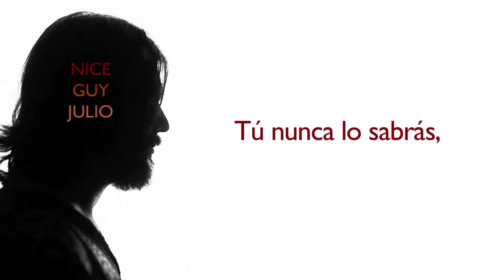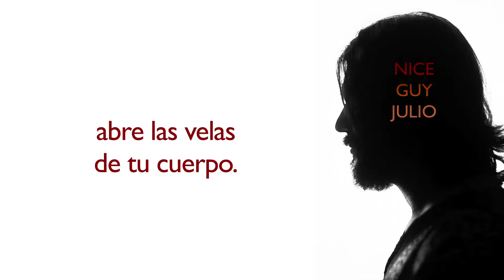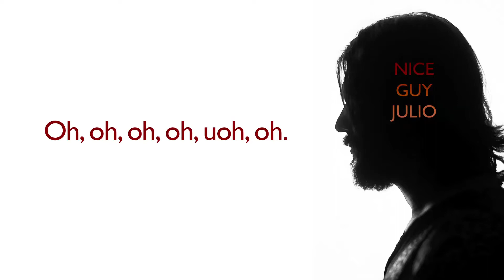Navega Hasta Mí (Letra) - El Buen Julio (Banda Sonora)/Yesler Cruz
BLUE TALISMAN
Navega Hasta Mí

Compositor: Yesler Cruz (Antes Yesler de la Cruz)
Producción Musical: Dejavú World Music
Album: Blue Talisman
Cortesía: Blue Talisman

Editado por: Jhonny Obando